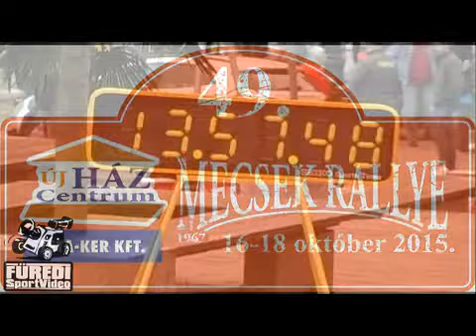Mecsek Rallye 2015 Órai Balázs-Vrezgó Balázs